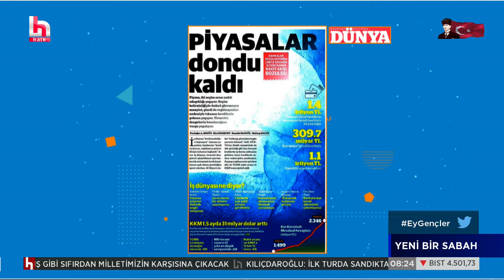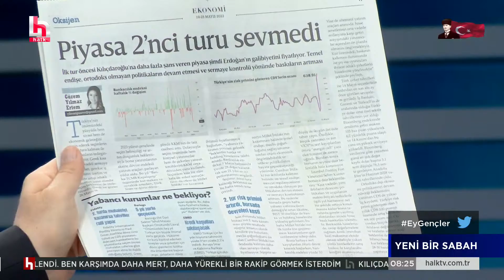Fenerbahçe taraftarlarından derbide gündem olan tezahürat: Meclis'te Hizbullah istemiyoruz!